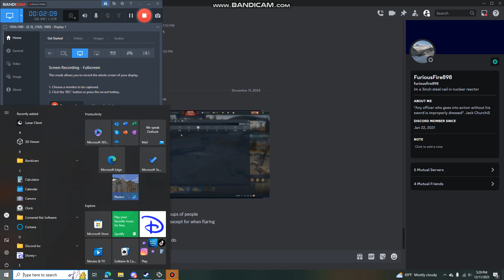NOOB EXPLAINS F4s Game in War Thudner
made so that I can show what noobs do